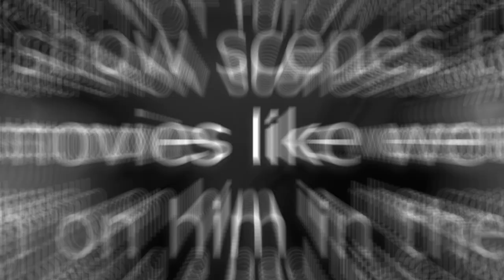Can You Guess These Star Wars Scenes?